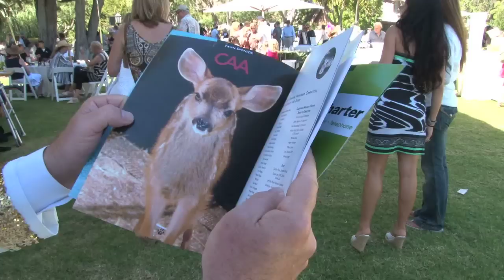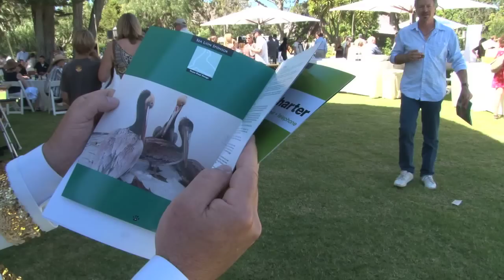Mr. Malibu Victoria Harris John Paul DeJoria - CA Wildlife Center Event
MalibuHD Power News covers California Wildlife Center event at Gulls Way in Malibu.  Mr. Malibu interviews CA Wildlife President Victoria Harris and Malibu billionaire philanthropist John Paul DeJoria - owner of Paul Mitchel and other companies.